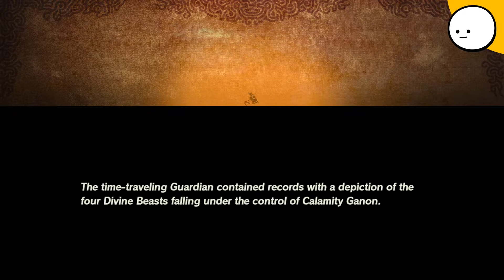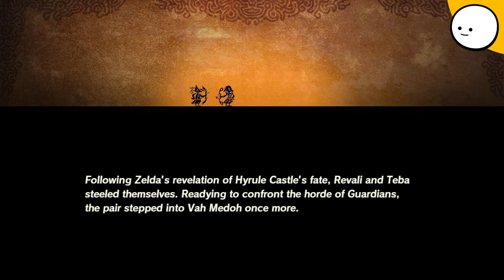Hyrule Warriors: Age of Calamity Gameplay Walkthrough - Episode 13 (Nintendo Switch)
Set 100 years before the events of The Legend of Zelda: Breath of the Wild, Link and Princess Zelda must gather allies across Hyrule to fend off forces led by the evil Calamity Ganon, who is attempting to revive himself and destroy the kingdom.